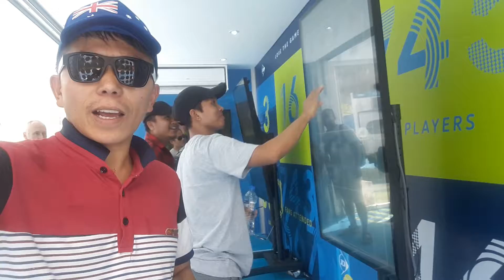25 January 2019